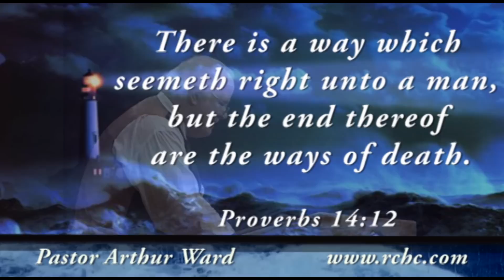A Way Which Seemeth Right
Pastor Arthur Ward
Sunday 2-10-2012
Rock City Harvest Church